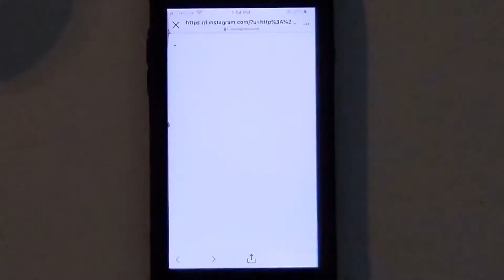Week 2 | Artist of the Week